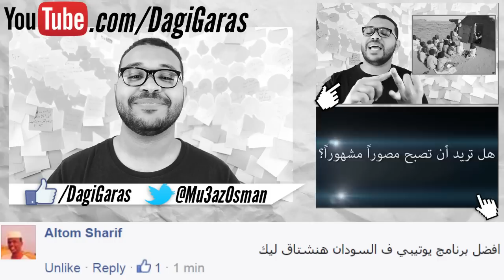عقوبات أمريكية, وإغتراب مية مية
حلقة عن الإغتراب ورفع "بعض" العقوبات الأمريكية عن السودان.